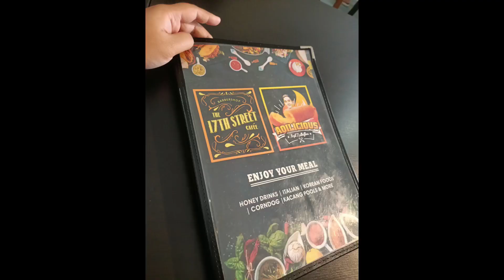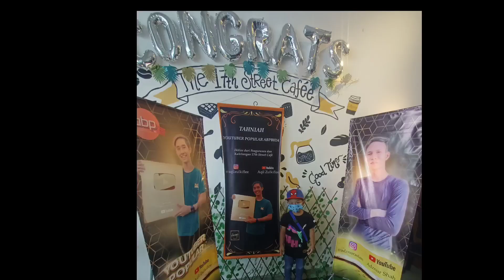Jalan-Jalan Cari Makan Ke Cafe Aqil Zulkiflee 17th Street Cafe & Barber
Cafe Aqil Zulkiflee Dekat Kota Masai Johor .